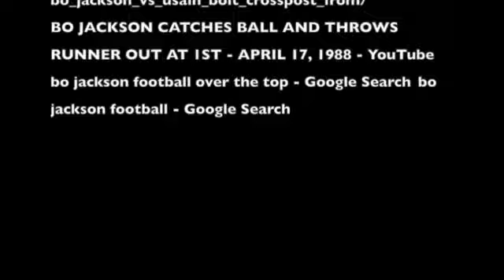Bo Jackson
Bo Jackson Highlights